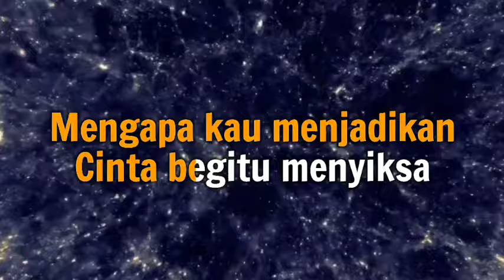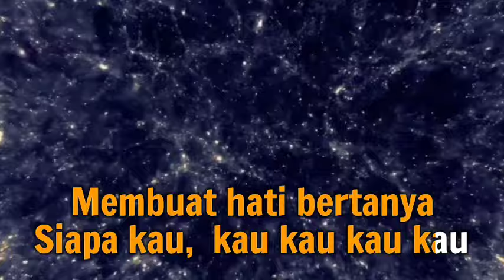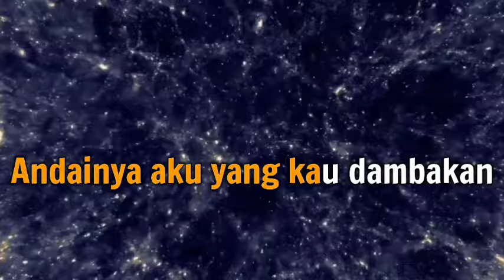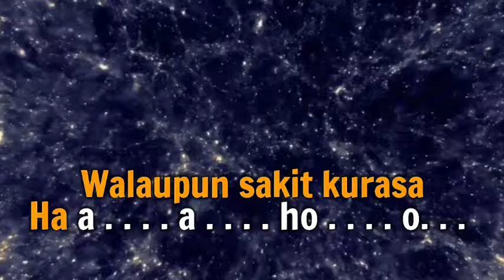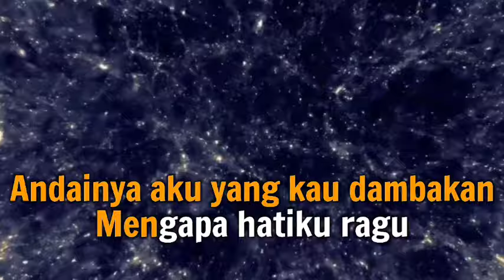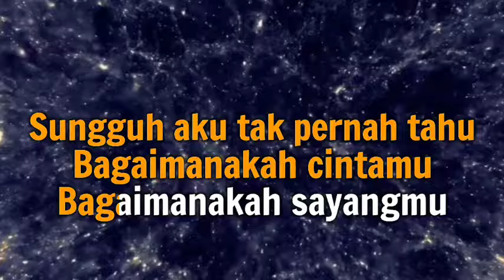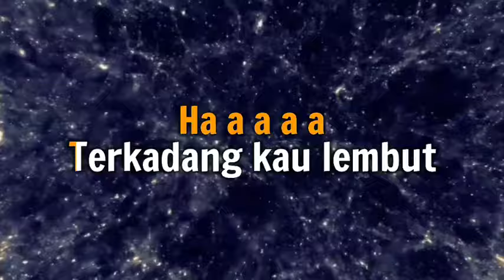KARAOKE || SIAPA KAU / LILIS KARLINA